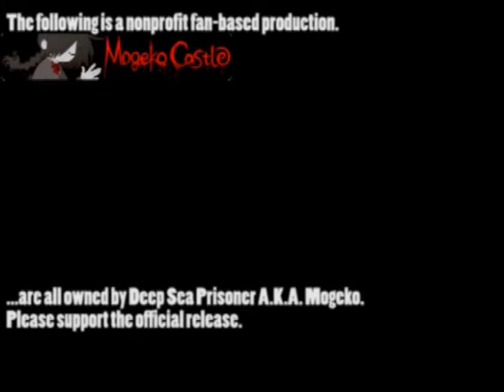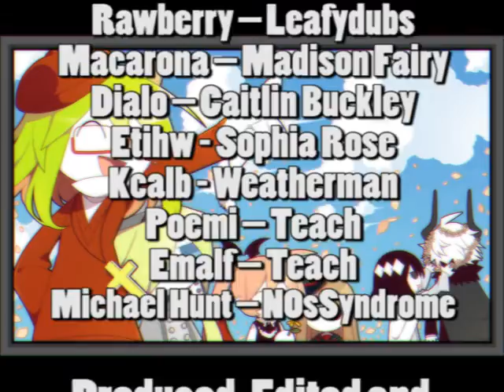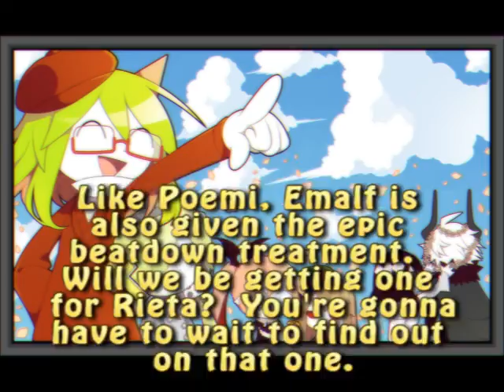The Gray Garden with Voices 14 - Get Your Emalf On!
Part Walkthrough
Part Drama,
Part Parody

This is The Gray Garden with Voices! The second of the With Voices series, the second of the Mogeko games, and the story that Garden Gray The is the parody of.

Long ago, angels and demons warred with each other to the point where they forgot what they were fighting for. Then the God, Etihw and the Devil, Kcalb made amends and there was a peace between angels and demons which lasted for many, many, years.

But then one day, a demon named Yosafire and an angel named Froze discover a hole in the ground...

In which Emalf enjoys chewing the scenery.

P.S.: ONE MORE EPISODES UNTIL VOTING TIME!  GET READY!!